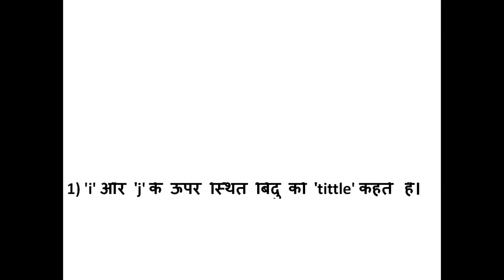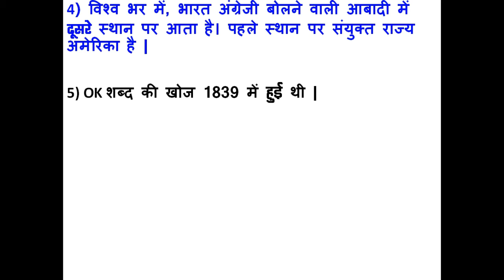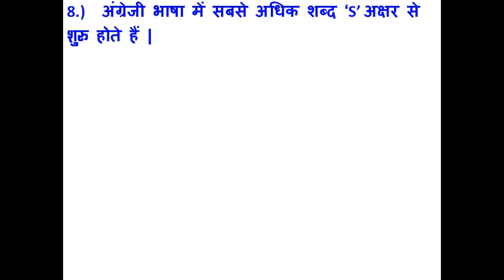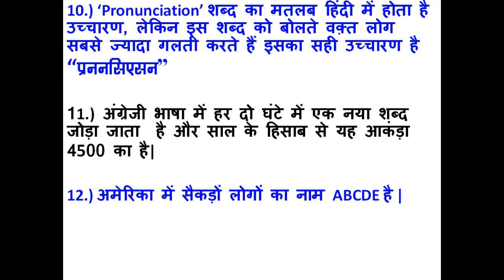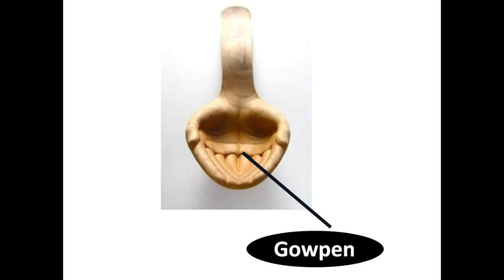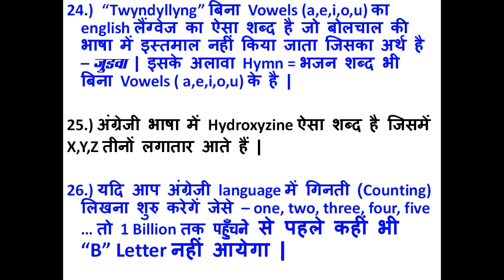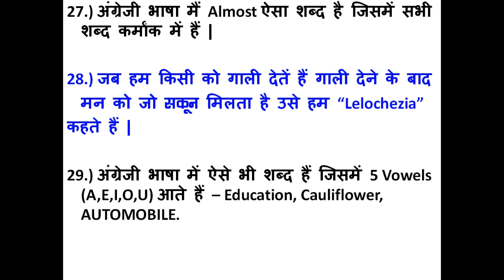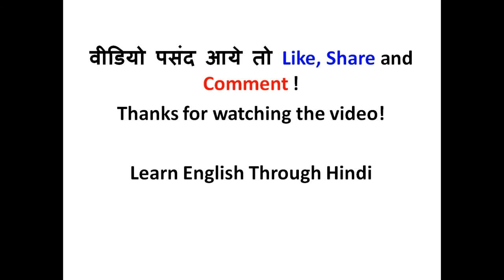अंग्रेज़ी के बारे मे 30 रोचक बातें amazing English speaking and grammatical facts | English Guruji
amazing English speaking and grammatical facts
अंग्रेज़ी के बारे मे 30 रोचक बातें
Interesting Facts About English Language
30 Amazing facts about English
Facts about Spelling, Words, Letters, Meaning much more
How to learn English basic
30 FUN FACTS ABOUT ENGLISH You Didn’t Know
Interesting FACTS about the English language
Amazing, Interesting & Strange Facts in English
अंग्रेजी भाषा के बारे में 30 रोचक तथ्य
Rochak Tathya about English language
Interesting Facts about English
English Guruji
Spoken English
English Speaking
English Speaking Practice
Learn English